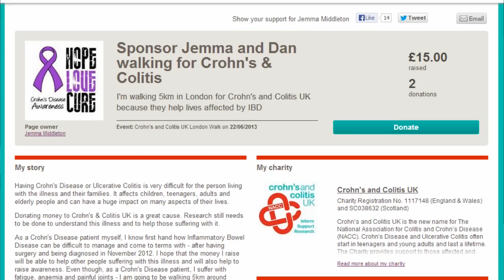Crohn's & Colitis UK Charity Walk - SPONSOR ME!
Hey guys, this is just a small video talking about a Charity Walk we will be doing to support the Charity that helps support the illness that my Wife has. Crohn's is a very serious and uncureable illness so this is an amazing cause to help out and it would mean the world if some of you could sponsor us to do it. Thank you.

-- Find Me! --